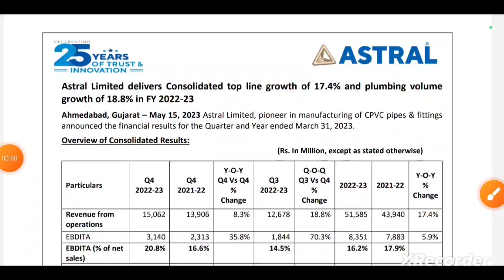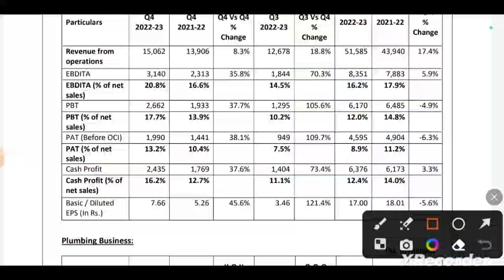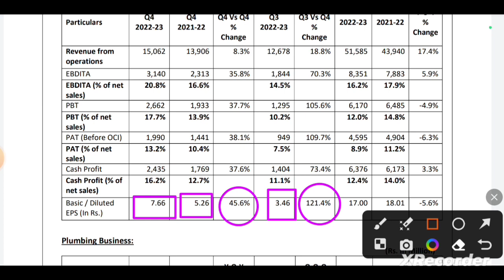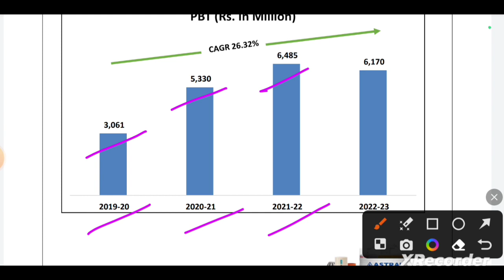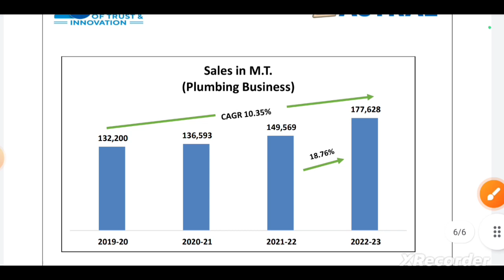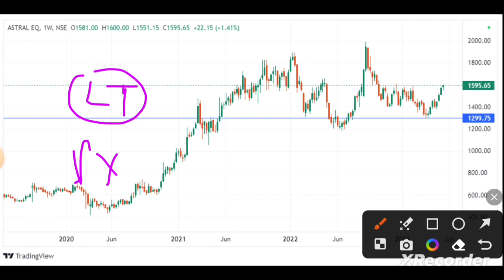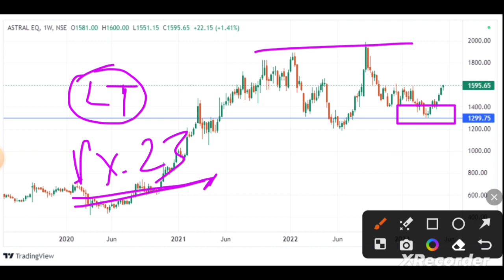Astral Q4 Result 🔴 Astral Share News 🔴 Astral Quarterly Result 🔴 Astral Q4FY23 Result